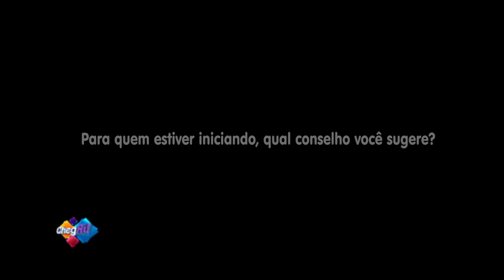Ilustrador Rick Bastos